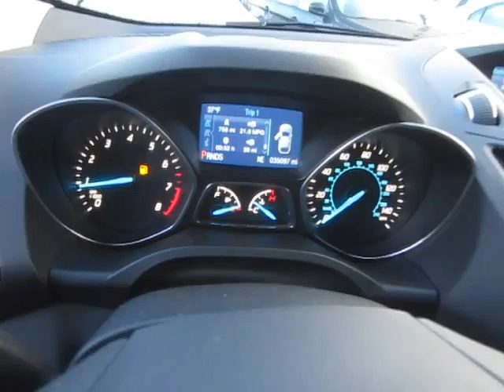1500 18th Ave NW Issaquah, WA USA 98027